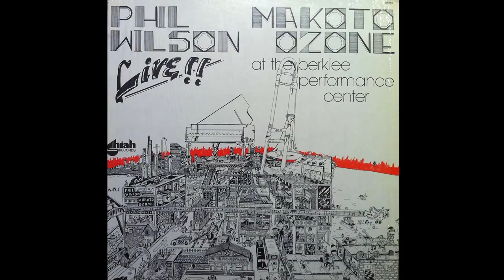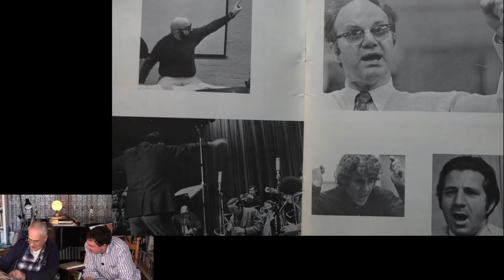Bone2Pick: Phil Wilson Interview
Hip-Bone Music slides (pun intended) into our bone2pick summer season featuring an extraordinary sit down with a true jazz icon, the great Phil Wilson. The legendary trombonist / educator / arranger looks back on his illustrious career and shares his memories of being an important part of Woody Herman’s famed ‘60s Thundering Herd band, arranging for Buddy Rich and receiving a Grammy nod for his Mercy, Mercy, Mercy chart, performing with Louis Armstrong on the ’64 Grammy Awards show, his 50 years as a distinguished professor at the Berklee College of Music and ultimately receiving an honorary doctorate, founding Outrageous Mother publications with Rich Matteson and Jack Peterson and having the City of Boston declare December 9th 1995 as Phil Wilson Day! A wonderful reflection on a truly extraordinary life in music. Enjoy!